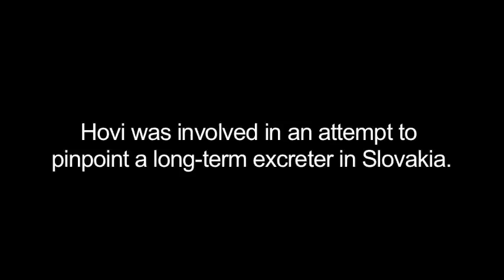Polio Vaccinations Threaten Eradication Efforts: An Interview with Hovi Tapani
Tapani Hovi, a polio virologist and former head of the enterovirus laboratory at Finland's National Institute for Health and Welfare, says vaccine-derived polioviruses are a serious risk. "Today still high vaccination coverage is preventing the problems which they potentially cause. But in future when the coverage will be decreasing, or even vaccination is stopping in some countries I'm afraid...the risks will be more realized."

While only about 40 long-term poliovirus excreters have been identified worldwide, no one knows how widespread the problem is. Hovi, for one, thinks there may be more of these people than scientists currently estimate.

He has known his share of long-term excreter frustration. During his time as lab chief, Hovi was involved in a search for a long-term excreter in Slovakia. (Finland's lab serves as the World Health Organization's polio reference laboratory for the five Nordic countries, the three Baltic states and Slovakia, Slovenia, Croatia and Austria.)

This report is part of Pulitzer Center-sponsored project "Sewage Science: Stalking a Threat to Polio Eradication in the World's Sewers"